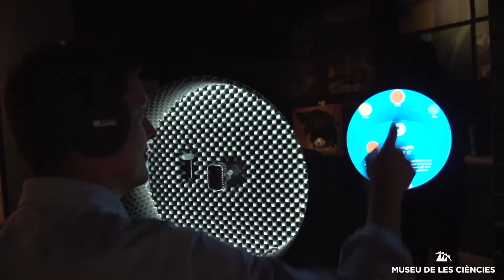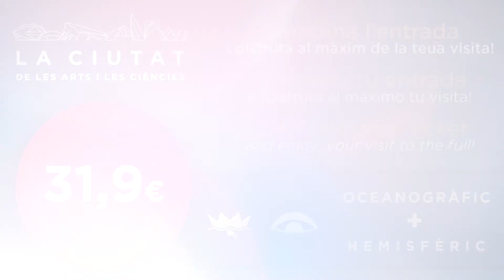¡Combina tu entrada y disfruta al máximo!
¡Ahorra al combinar tus entradas y disfruta al máximo!